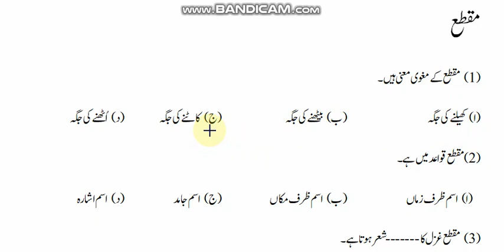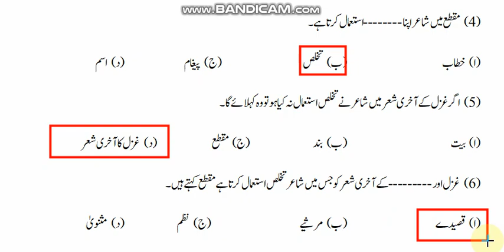Class 11 شعری اصطلاحات مطلع، مقطع